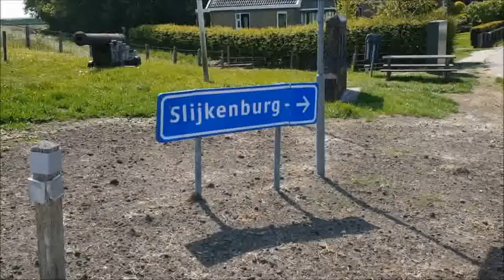Slijkenburg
Geen bakker meer, geen kruidenier meer, geen school meer ... de teloorgang van een ooit welvarend dorp